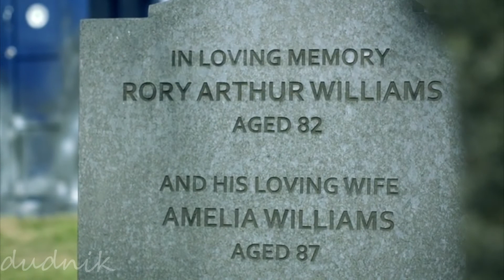rory&amy | Whisper of Hope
Serial: "Doctor Who" (The Angels Take Manhattan)
Rory & Amy